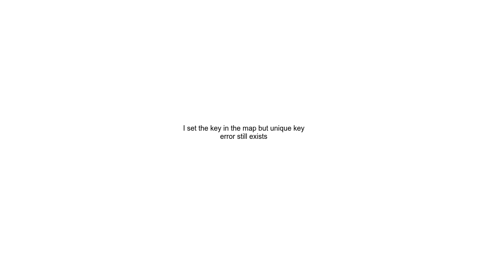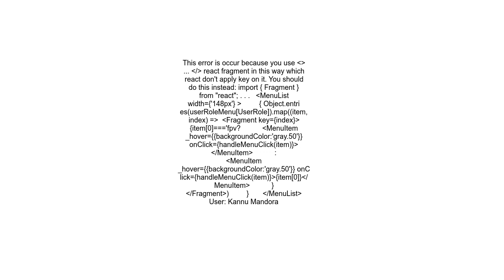I set the key in the map but unique key error still exists